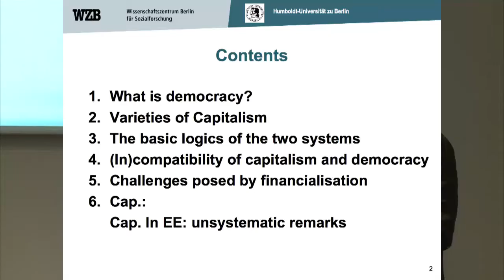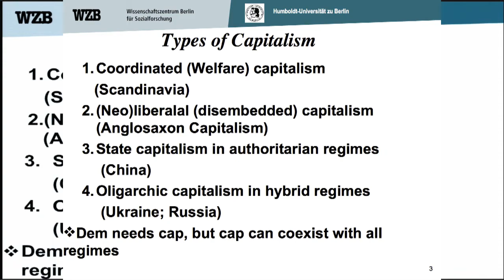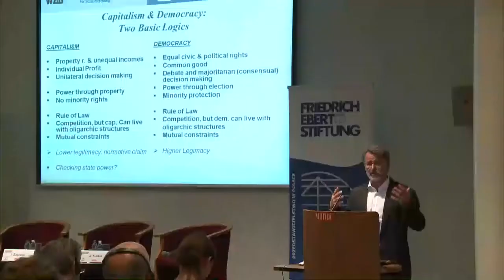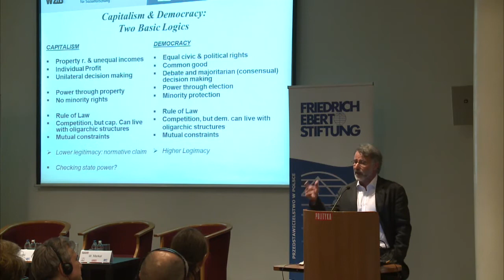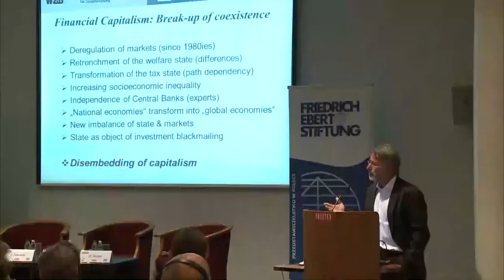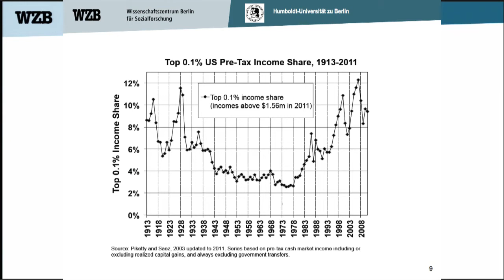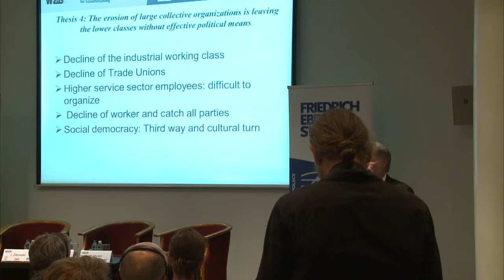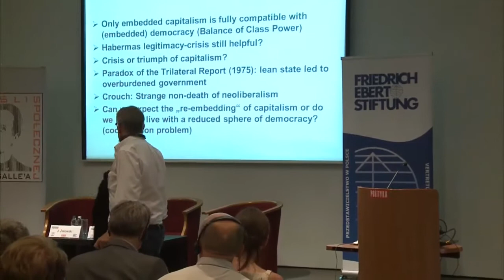KAPITALISMUS VS. DEMOKRATIE? (Warschau, 2. Juli 2015)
Die Friedrich-Ebert-Stiftung, das Ferdinand-Lassalle-Zentrum für Soziales Denken und die Wochenzeitschrift „Polityka“ laden Sie herzlich zur Teilnahme an der Konferenz DEMOKRATIE VS. KAPITALISMUS? Vortrag von PROF. WOLFGANG MERKEL (Direktor der Abteilung Demokratie und Demokratisierung am Wissenschaftszentrum Berlin für Sozialforschung WZB). Diskutantin: PROF. ELŻBIETA MĄCZYŃSKA Warsaw School of Economics, Vorsitzende der Polnischen Wirtschaftsgesellschaft). Moderation: JACEK ŻAKOWSKI (Wochenzeitschrift „Polityka”).